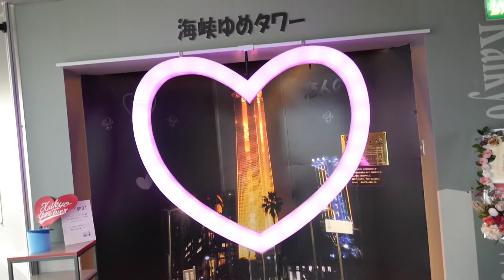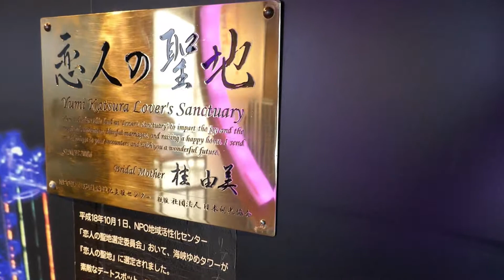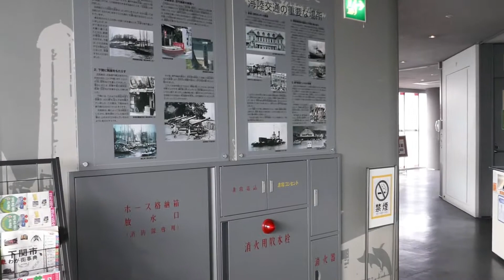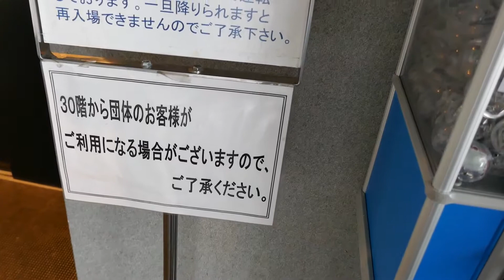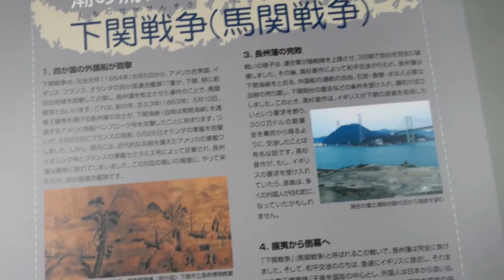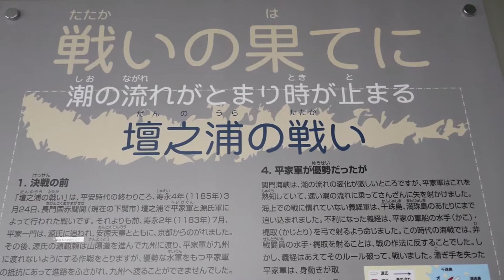GUARDIA VIEJA DEL TANGO#108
演奏者　ORQUESTA TIPICA PORTENA

曲目　　LA MANANITA

読み　　ラ、マナニータ?   自信なし

録音　　1914年

タイトルの読みも、不明な得体の知れないタンゴ、只、作者名だけは
曲の横に併記されてます。　P.SOFIA     ペドロ、ソフィア?

タンゴ初期のクラシックの音楽家で、同性同名の方がおり多分、
間違いないと思います。タンゴの演奏はしてないようです。